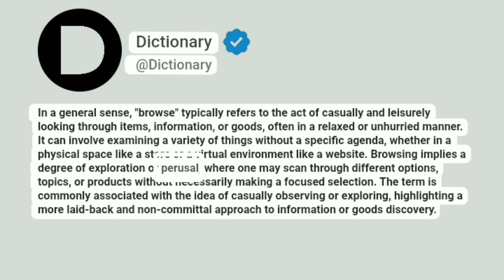Browse Meaning In English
In a general sense, "browse" typically refers to the act of casually and leisurely looking through items, information, or goods, often in a relaxed or unhurried manner. It can involve examining a variety of things without a specific agenda, whether in a physical space like a store or a virtual environment like a website. Browsing implies a degree of exploration or perusal, where one may scan through different options, topics, or products without necessarily making a focused selection. The term is commonly associated with the idea of casually observing or exploring, highlighting a more laid-back and non-committal approach to information or goods discovery.